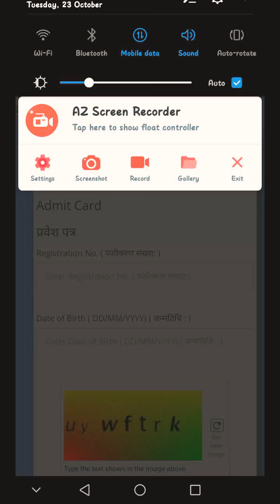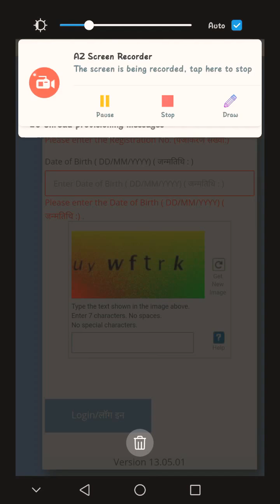Up Police Re-Exam Admit Card Download Now!!!